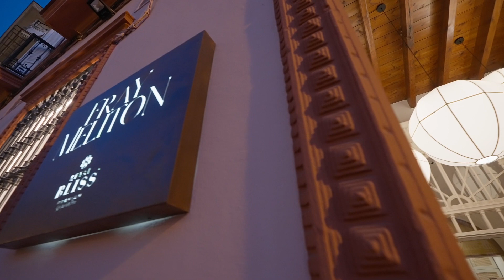RESTAURANTE FRAY MELITON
Fray Melitón. Un restaurante con tintes operísticos situado junto a la Plaza de toros de la Maestranza.
Producción Foto & Vídeo para Mister Wils, mobiliario y decoración.